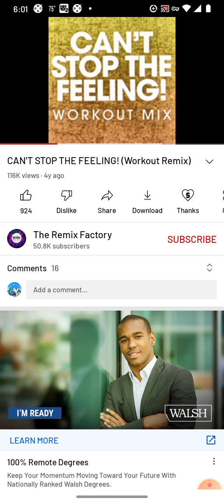Cant stop this feeling Remix